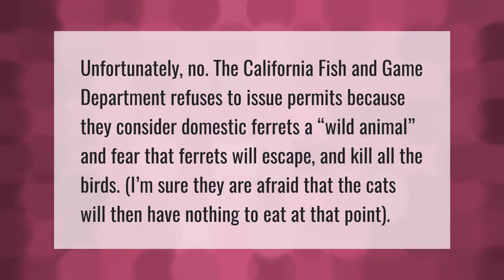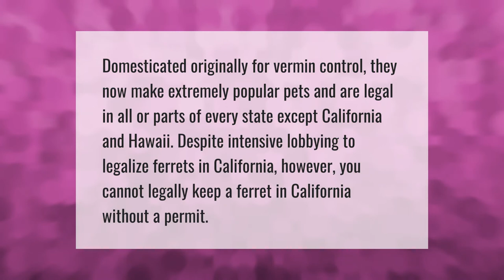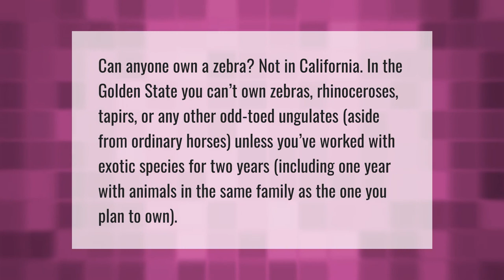How hard is it to get a ferret permit in California?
00:00 - How hard is it to get a ferret permit in California?
00:37 - Can you own a ferret in California 2020?
01:07 - How much does a ferret permit cost in California?
01:34 - Is it legal to own a zebra in California?

Laura S. Harris (2021, May 10.) How hard is it to get a ferret permit in California?
    AskAbout.video/articles/How-hard-is-it-to-get-a-ferret-permit-in-California-243320